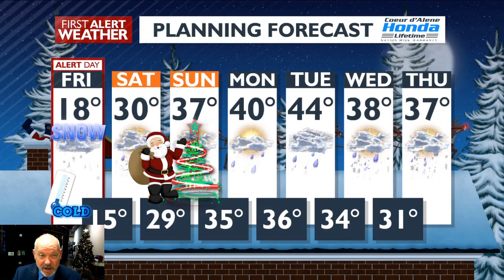WEATHER ALERT DAY: Cold and more snow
Snow continues around the Pacific Northwest and freezing rain is possible in the Central Basin and Tri-Cities if you have to travel for the holidays. Use caution and be prepared for delays and slow travel.

Another 3 inches of snow is possible, so be prepared for winter driving in town and especially over passes with chains required except all-wheel drive due to snow and ice.

We have a WEATHER ALERT DAY with a Wind chill Advisory until 11 am and a Winter Weather Advisory until Saturday morning. Although it's a little warmer NE winds will still cause sub-zero wind-chill, and light snow will fall all day in our region. It'll be warmer with more light snow Saturday and Christmas will be a soggy white one. We're expecting rain and warmer temps as we move into next week.